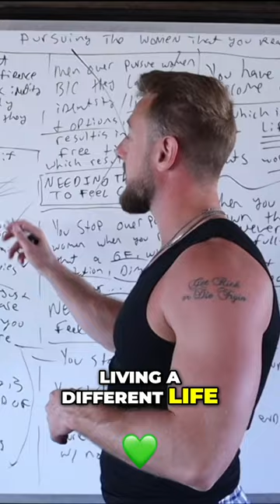Become a Man: The Key to Stop Over Pursuing Women